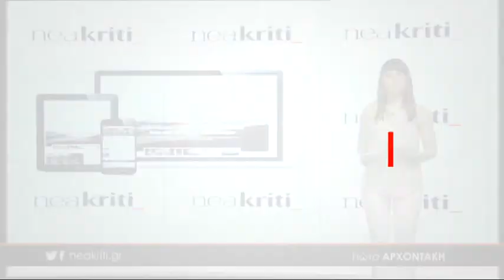Ειδήσεις σε 1 λεπτό από το neakriti.gr 18 04 18 1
-Θεσσαλονίκη: Πιάστηκε ο Νο 1 κακοποιός στον κόσμο!

-Οι ατάκες των φαντάρων από τα Ανώγεια που «αποστόμωσαν» τον Τσίπρα

-Τα 20 συμπτώματα της κρίσης πανικού